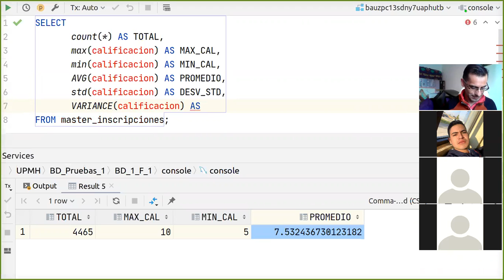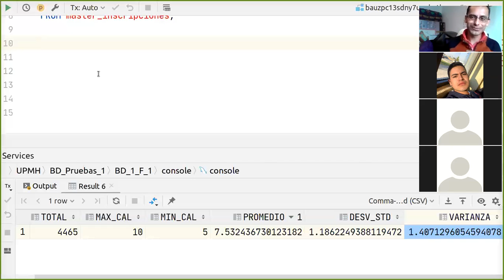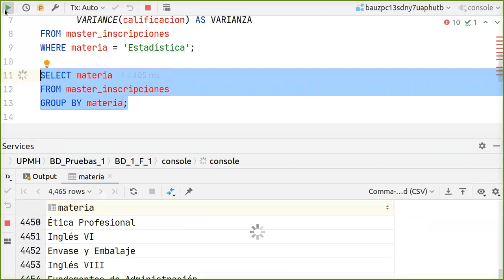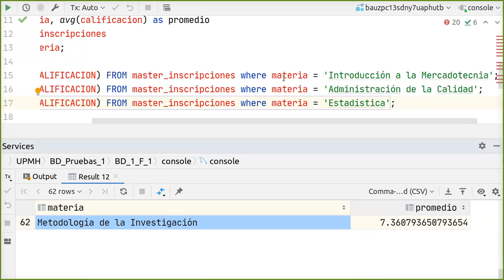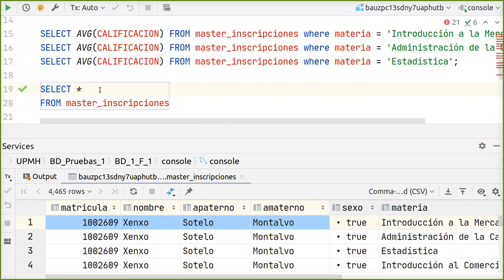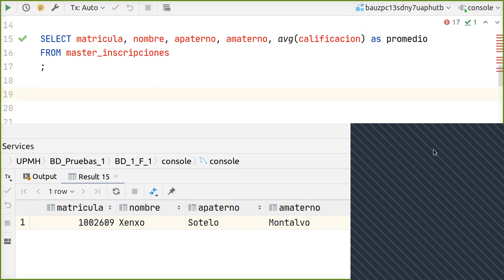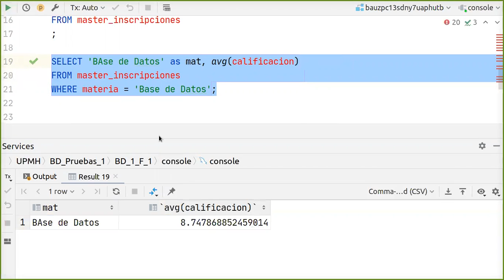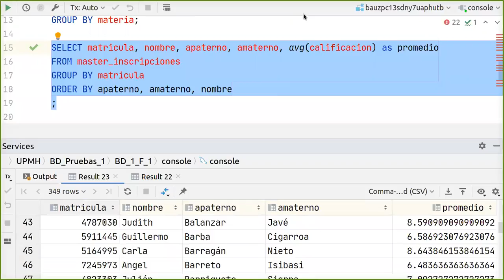Clase 2020-08-04 2do H pt 03